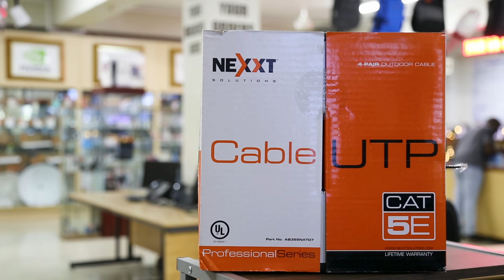The Ultimate HikVision Security Bundle: Black Friday Deals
Welcome back! Today we are going to look at our HikVision Security System bundle for Black Friday 2024!